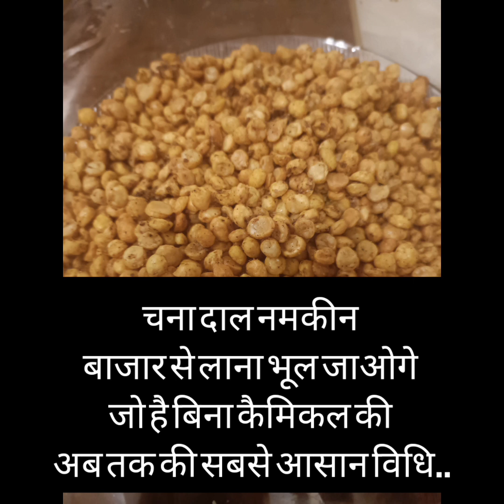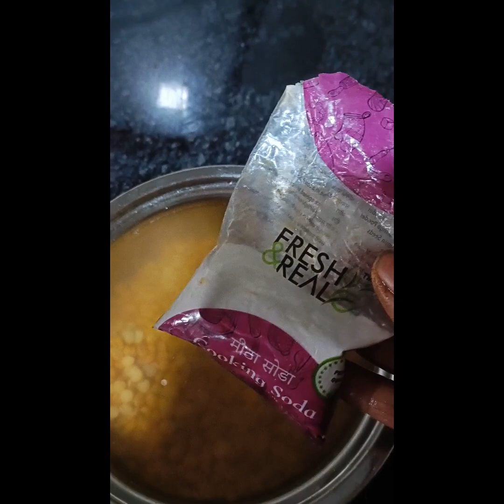चना दाल नमकीन बाजार से लाना भूल जाओगे जो है बिना कैमिकल की अब तक की सबसे आसान विधि